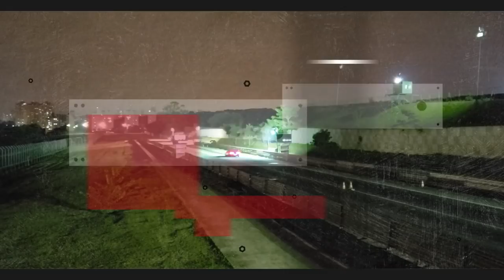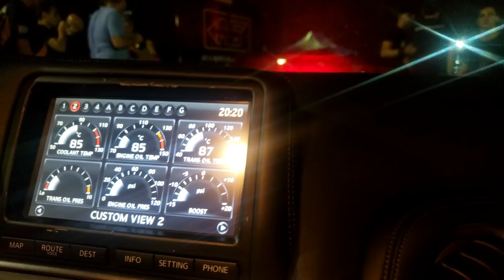TIREI RACHA DE NISSAN GT-R COM OUTROS YOUTUBERS